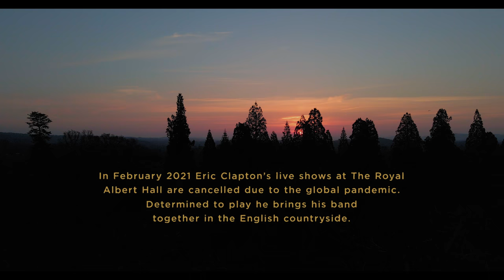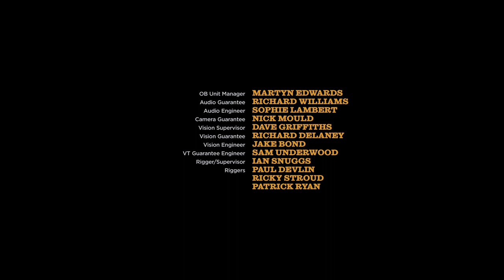Eric Clapton – The Lady In The Balcony: Lockdown Sessions 2021 4k UHD LPCM DTS-HD MA 6 Dolby Atmos 8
Trimmed By YT Due To Copyright